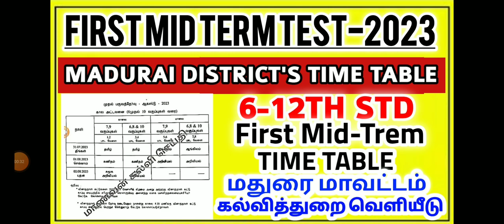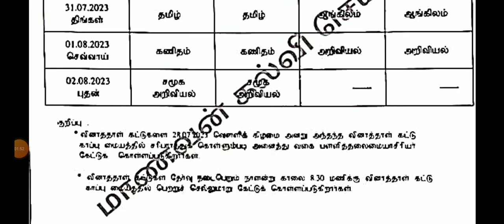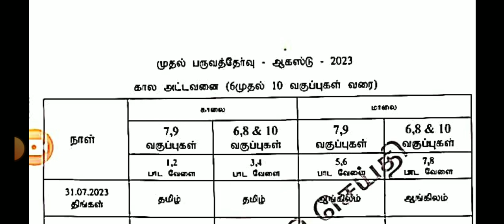6-12THSTD FIRST MID TERM TEST AUGUSTJULY-2023 OFFICIALTIME TABLE MADURAI DISTRICT'SCEO TIMETABLE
6-12THSTD FIRST MID TERM TEST AUGUSTJULY-2023 OFFICIALTIME TABLE KRISHNAKIRI DISTRICT'SCEO TIMETABLE

TN 6-12TH FIRST MID TERM TEST JULY AUGUST-2023 OFFICIAL TIME TABLE TN 38-DISTRICT CEO OFFICIAL ORDER

TN 10,11,12TH FIRST MID TERM TEST AUGUST-2023OFFICIALTIMETABLE EDUCATIONDEPARTMENT 38-DISTRICT ORDER
TN 6-12TH STD FIRST MID TERM TEST JUNE JULY-2023 OFFICIAL TIME TABLE TN EDUCATION DEPARTMENT ORDER🔴💯

TN 10,12TH STD FIRST MID TREM TEST JULY-2023 OFFICIAL TIMETABLE SYLLABUS II 10,12TH FIRST MID TERM 🔴

12TH STD ZOOLOGY FIRSTMIDTREM TEST-2023 OFFICIAL ORIGINAL QUESTION PAPER 12THSTD FIRST MID TERM TEST
12THSTD ENGLISH FIRSTMIDTREM TEST-2023 OFFICIAL ORIGINAL QUESTION PAPER 12TH STD FIRST MID TERM TEST
12TH STD TAMIL FIRST MID TREM TEST-2023 OFFICIAL ORIGINAL QUESTIONPAPER 12TH STD FIRST MID TERM TEST
TN 12TH TAMILFIRSTMIDTERM TESTJULY-2023 OFFICIALORIGINAL QUESTIONPAPER II TN 12TH TAMIL FIRSTMIDTERM
TN 12TH STD BIOLOGY FIRST MID TERM TEST-2023 OFFICIAL ORIGINAL QUESTIONPAPER II 12THSTDFIRST MIDTERM

TN 12THSTD TAMIL FIRST MID TERM TEST-2023 OFFICIAL ORIGINAL QUESTION PAPER II 12THSTD FIRST MID TERM

10TH ENGLISH FIRST MID TERM TEST-2023 OFFICIAL ORIGINAL QUESTIONPAPER TN 10TH FIRSTMID TERM QUESTION

12THSTD BOTANY & BIO-BOTANY CHAPTER-1ASEXUAL&SEXUAL REPRODUCTION IN PLANTS 1.1 A SEXUAL REPRODUCTION

12THBIOLOGY BIO-BOTANY#GROUP

10THSTD#WHAT'SAPP#GRUOP

12TH STD SCHOOL UPDATE 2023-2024

11TH STD SCHOOL UPDATE 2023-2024

10TH STD SCHOOL UPDATE 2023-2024

1.12THSTD BOTANY & BIO-BOTANY CHAPTER-1ASEXUAL&SEXUAL REPRODUCTION IN PLANTS 1.1 A SEXUAL REPRODUCTION

2.12TH STD BOTANY BIO-BOTANY CHAPTER-1ASEXUAL&SEXUAL REPRODUCTION IN PLANTS 1.2.1 NATURAL METHOD PLANT

3.12TH STD BOTANY BIO-BOTANY CHAPTER-1ASEXUAL&SEXUAL REPRODUCTION IN PLANTS 1.2.2 ARTIFICIAL METHOD 💯🌿

4.12TH STD BOTANY BIO-BOTANY CHAPTER-1ASEXUAL&SEXUAL REPRODUCTION IN PLANTS 1.3  SEXUAL REPRODUCTION 🌿

5.12TH BOTANY BIO-BOTANY CHAPTER-1ASEXUAL&SEXUAL REPRODUCTION IN PLANTS  1.4.1 MALE REPRODUCTIVE PART💯

6.12THSTD BOTANY & BIO-BOTANY CHAPTER-1ASEXUAL&SEXUAL REPRODUCTION IN PLANTS 1.1 A SEXUAL REPRODUCTION

12THBIOLOGY BIO-BOTANY#GROUP

1.12THSTD BOTANY & BIO-BOTANY CHAPTER-1ASEXUAL&SEXUAL REPRODUCTION IN PLANTS 1.1 A SEXUAL REPRODUCTION

2.12TH STD BOTANY BIO-BOTANY CHAPTER-1ASEXUAL&SEXUAL REPRODUCTION IN PLANTS 1.2.1 NATURAL METHOD PLANT

3.12TH STD BOTANY BIO-BOTANY CHAPTER-1ASEXUAL&SEXUAL REPRODUCTION IN PLANTS 1.2.2 ARTIFICIAL METHOD 💯🌿

4.12TH STD BOTANY BIO-BOTANY CHAPTER-1ASEXUAL&SEXUAL REPRODUCTION IN PLANTS 1.3  SEXUAL REPRODUCTION 🌿

5.12TH BOTANY BIO-BOTANY CHAPTER-1ASEXUAL&SEXUAL REPRODUCTION IN PLANTS  1.4.1 MALE REPRODUCTIVE PART💯

6.12TH BOTANY BIO-BOTANY CHAPTER-1ASEXUAL&SEXUAL REPRODUCTION IN PLANTS STEP INVOLVED MICROSPROGENESIS